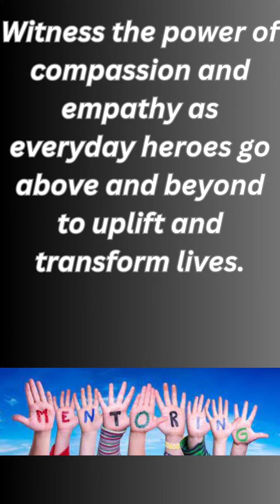"The Positive Impact: How Individuals and Communities are Making a Difference in America #100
In a world that sometimes feels chaotic, it's important to remember that positive actions can create a lasting impact. In this video, we dive deep into the stories of individuals and communities across America who are making a positive difference. From inspiring acts of kindness to innovative community initiatives, we explore the power of positive impact and how it is shaping the future of our nation.

Join us on this uplifting journey as we highlight personal triumphs, resilience, and the strength of the human spirit. Through heartwarming experiences and motivational stories, we aim to inspire viewers to embrace positivity and make a difference in their own lives and communities.

This video is targeted at a US-based audience, aiming to ignite a sense of hope, motivation, and empowerment. Let's come together to celebrate the positive side of America and the amazing people who are changing lives for the better.